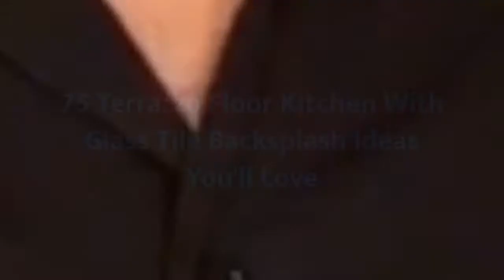75 Terrazzo Floor Kitchen With Glass Tile Backsplash Design Ideas You'll Love 🥰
0:00:00 - Intro
0:00:12 - Terrazzo Floor Kitchen With Glass Tile Backsplash Design Ideas You'll Love: Inspirations 1 to 25
0:02:56 - Terrazzo Floor Kitchen With Glass Tile Backsplash Design Ideas You'll Love: Inspirations 26 to 50
0:05:53 - Terrazzo Floor Kitchen With Glass Tile Backsplash Design Ideas You'll Love: Inspirations 51 to 75